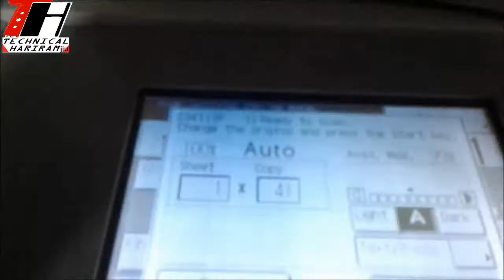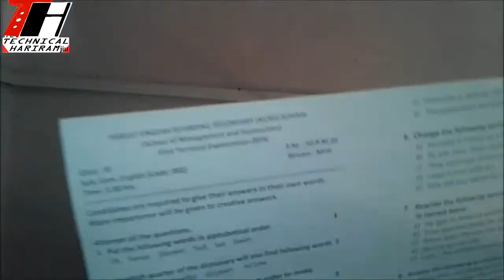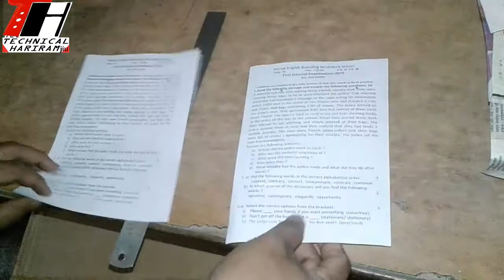How to print paper in both sides with image runner 2520 printer\\कसरी डबल साइद मा पेपर प्रिन्ट गर्ने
this video is made for how to print paper both side